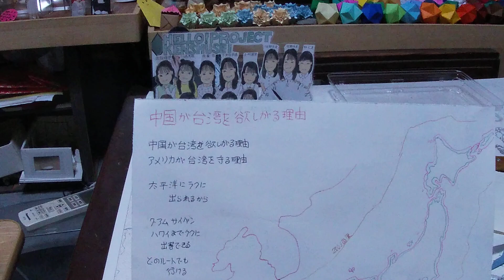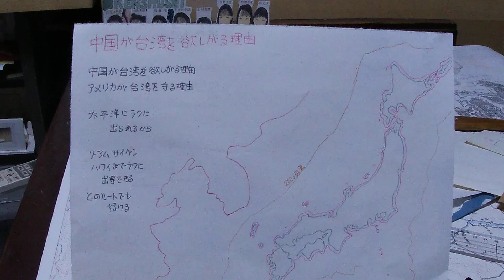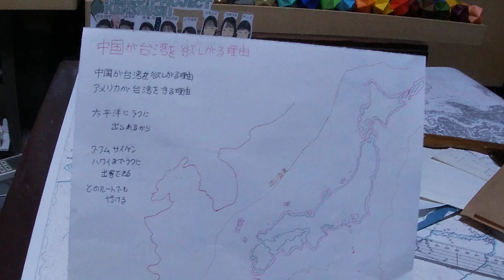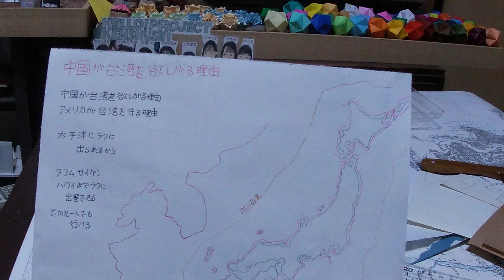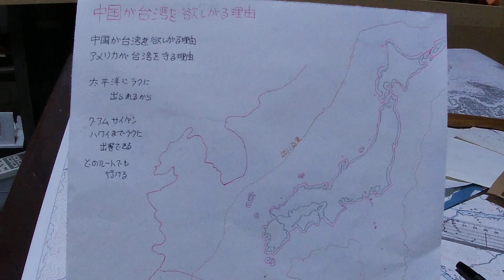中華人民共和国が台湾を欲しがる理由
楽したい
自由に太平洋に出たい
これだけです